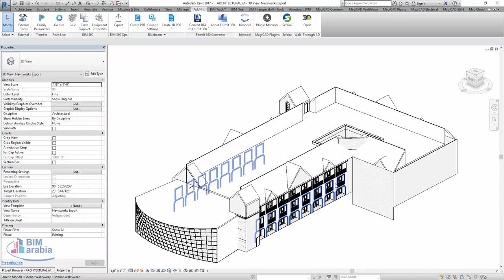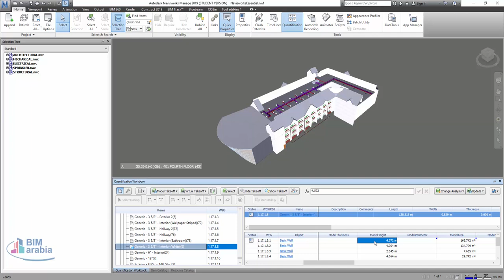31 2 Quick Quantification in Navisworks and Change Analysis